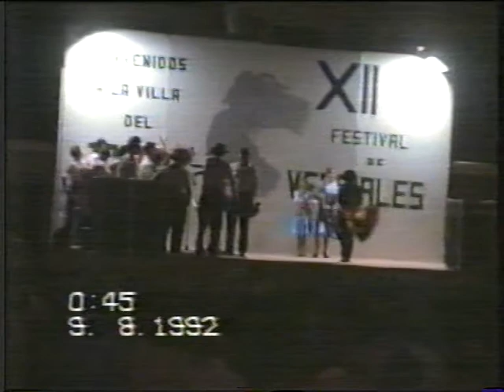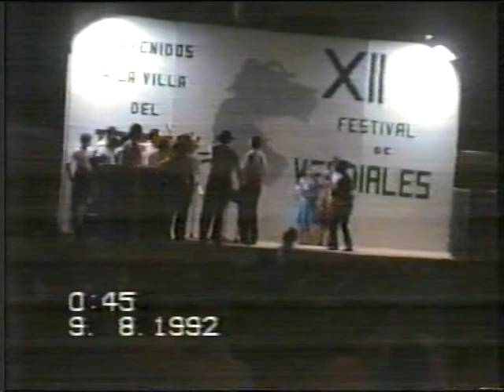Verdiales 1992. XII Festival de Villanueva de la Concepción 3/4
Gracias a las grabaciones que nuestro amigo José Subires "Jeveño" hacía con su cámara nueva, hoy podemos disfrutar de ellas.

XII Festival de Verdiales de Villanueva de la Concepción, celebrado el día 8 de agosto de 1992.

Panda Peña El Torcal.